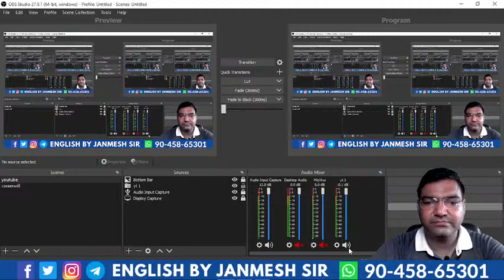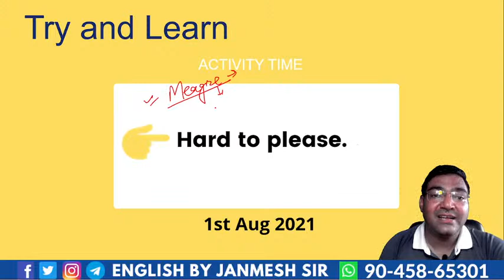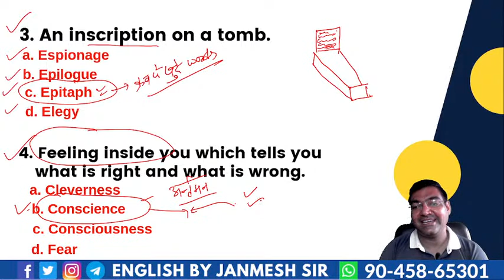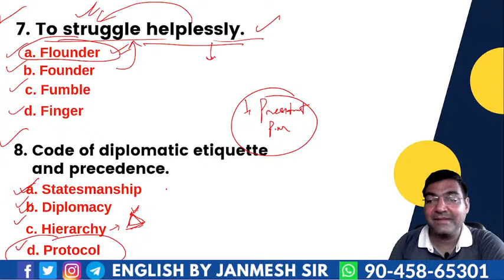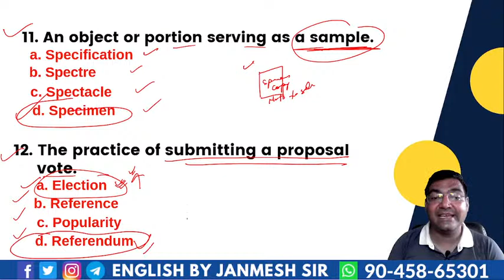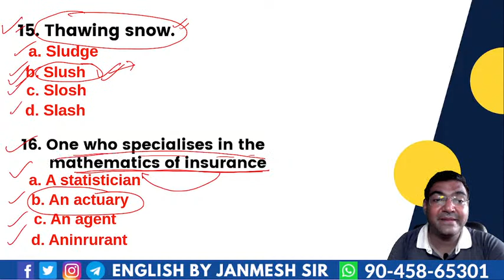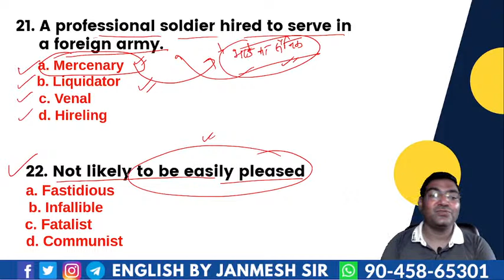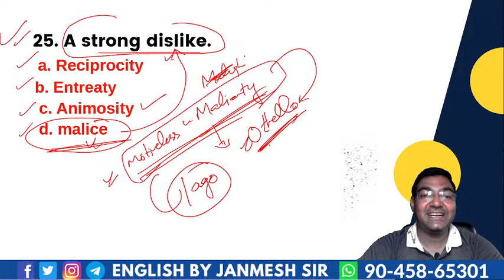FREE VOCABULARY DOSE | SESSION-36| ENGLISH || BY JANMESH SIR